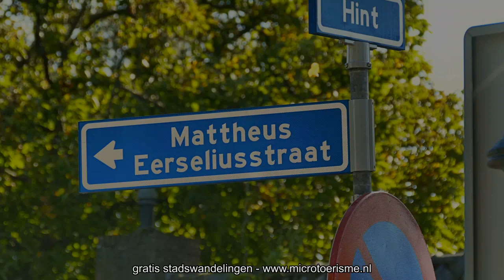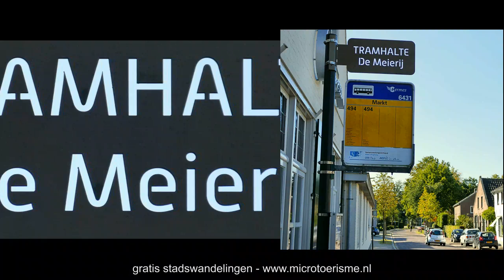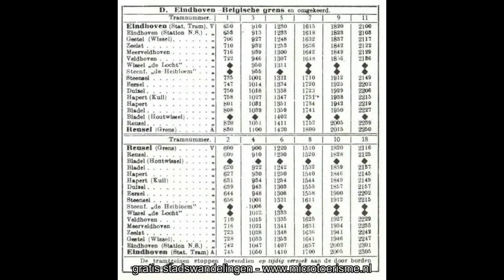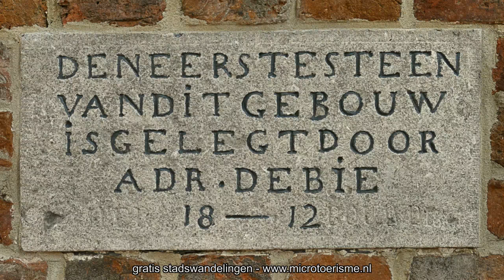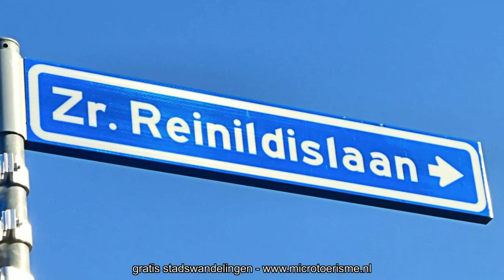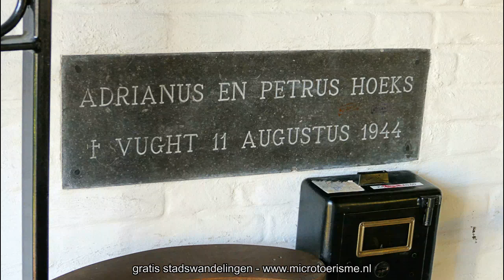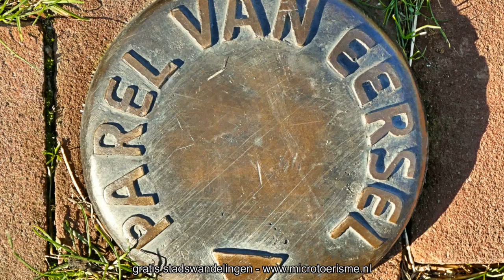InZicht: Eersel (NL)